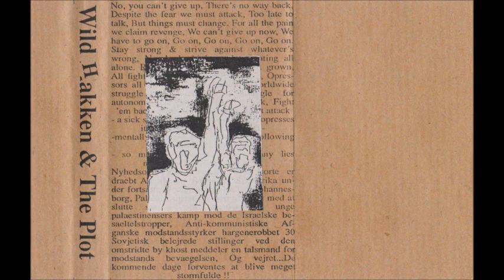Wild Hakken/The Plot - Live - Cassette (YURA Kollektief 1989)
Rare cassette featuring two Dutch art/punk bands recorded live.

Tracklist:

Wild Hakken - Live in Groningen

01 Control 0:00
02 Come On 5:30
03 Ron's Reggae 13:40
04 Of Course They Fawking Do (Pt. 2) 17:15
05 Night & Day 22:00
06 Train 28:18

The Plot - Live in Utrecht

07 Let Us Fly 32:32
08 No  36:33
09 Abnormal Normal 43:33
10 Love Is Business 46:29
11 Eyes 49:45
12 Money 52:40
13 Intifada 57:52
14 Dead Alive 1:00:58
15 Smile 1:03:15
16 Silent Wars 1:09:14